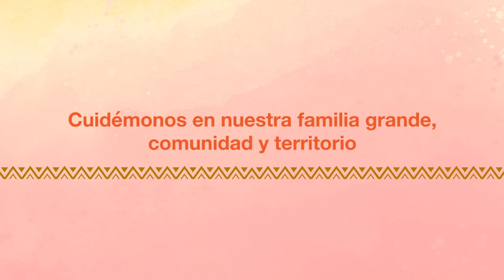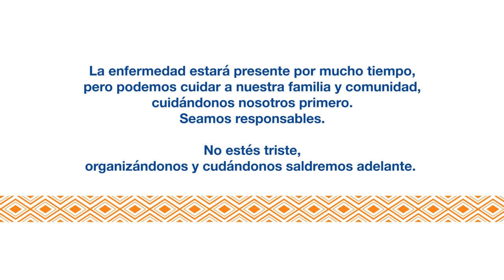Cuidémonos en la pandemia. BID_MINSA Panamá (Español)